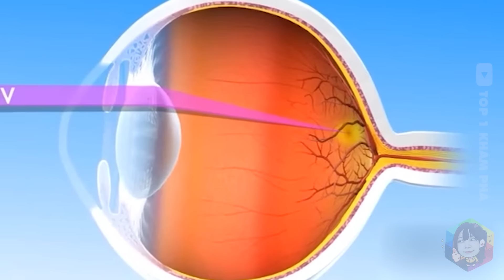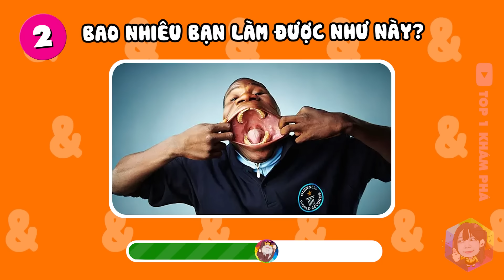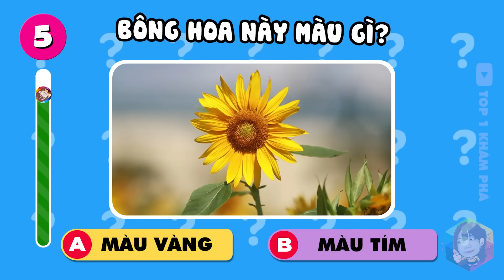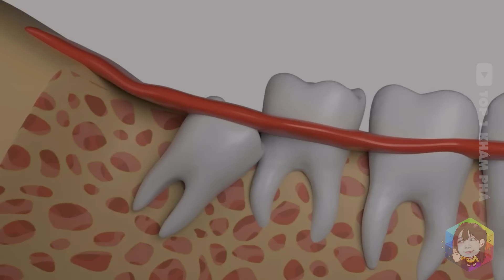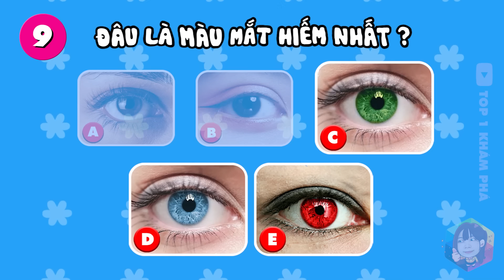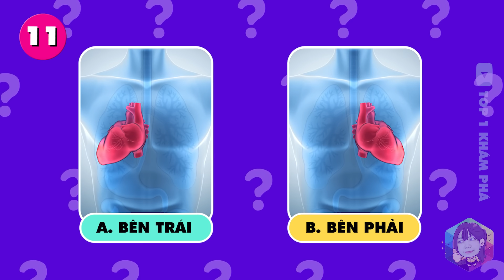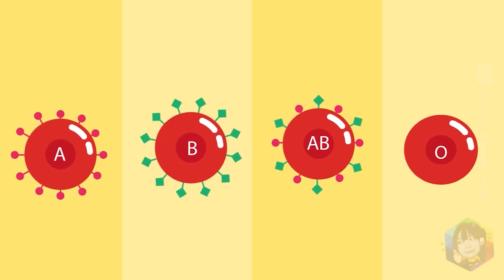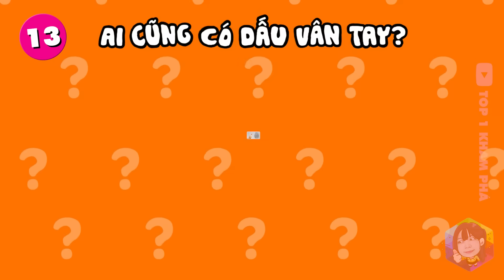Bí Mật Cơ Thể Và Thử Thách 14+ Câu Đố Chỉ Dành Cho Người IQ Cao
Nếu muốn biết bản thân mình “hiếm có khó tìm” ra sao thì hãy cùng thử thách giải đố trong video ngày hôm nay với các câu đố hài hước, bá đạo và khó đỡ về những bí mật cơ thể của chúng ta nhé!

Chơi game thêm với video Ai “Đu Trend” Nhanh Hơn Với 13+ Câu Đố Về Các Trend HOT NHẤT Trên TikTok